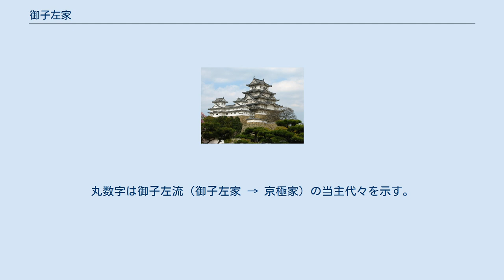御子左家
御子左家（みこひだりけ）は、藤原北家嫡流藤原道長の六男・権大納言 藤原長家を祖とする藤原氏の系流。
御子左流（みこひだりりゅう）ともいう。
ただし「御子左」を家名として名乗った者はない。
 「御子左」は、醍醐天皇の第十六皇子で左大臣に上った兼明親王の通称「御子左大臣」（みこさだいじん、御子＝皇子）に由来する。
親王の邸宅・御子左第を伝領した長家が「御子左民部卿」と呼ばれたことから、彼以後その流れをこう呼ぶようになった。
 平安時代末期から鎌倉時代前期にかけて著名な歌人である藤原俊成・定家父子が現れてから、歌道の家として確立された。
以後、御子左家は長く歌壇に君臨した。
定家の子為家は蹴鞠の家としても知られ、その流れは御子左流と呼ばれた。
鎌倉時代後期に為家の3人の子が家領の相続をめぐって争い、嫡流の御子左家（二条家ともいう・二条派）、庶流の京極家（京極派）、冷泉家（冷泉派）に分かれた。
二条家は婚姻関係でも力を築き、二条為世の娘で同時代の代表的歌人でもある二条為子は後醍醐天皇の皇太子時代の正妃となり、昭訓門院春日局は朝廷最大の実力者である関東申次西園寺実衡の正室、二条為定の姉妹である二条藤子は後醍醐の側室となっている。
二条家と京極家の家系は南北朝時代までに断絶したが、今日では上冷泉家と下冷泉家及びその庶流の入江家のみが残っている。
 実線は実子、破線は養子。
兄弟姉妹の配置は必ずしも出生順に拠らない。
丸数字は御子左流（御子左家 → 京極家）の当主代々を示す。